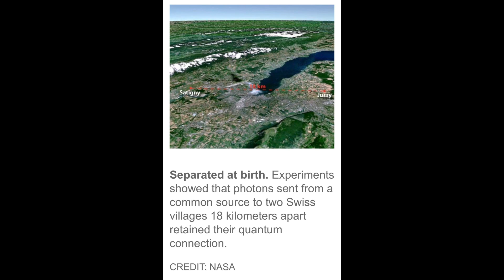Quantum Physics Gets "Spooky"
By Phil Berardelli
ScienceNOW Daily News
13 August 2008

This might be a rare case about which Einstein was wrong.

⚡️EUE2022⚡️